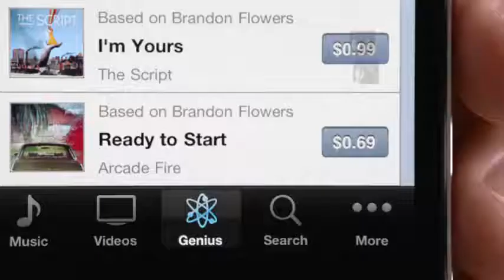Celluloco.com Presents: Apple iPhone 4 TV Ad iPod /iTunes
- "The Mothership of Unlocked Gadgets on the Web". We are the oldest and most comprehensive arsenal of unlocked devices online! We are the number one reseller of unlocked Apple, HTC & Blackberry products into the Caribbean for over 13 years!